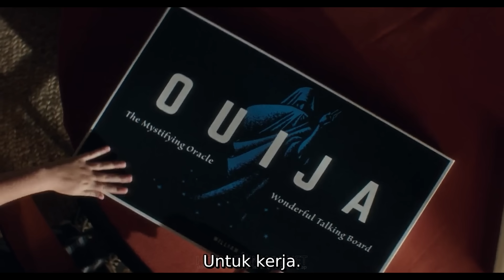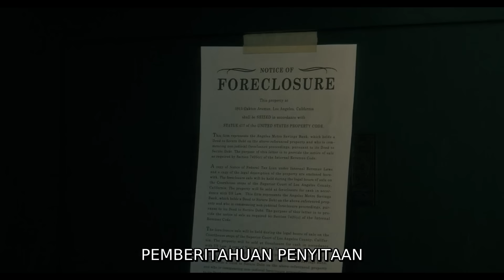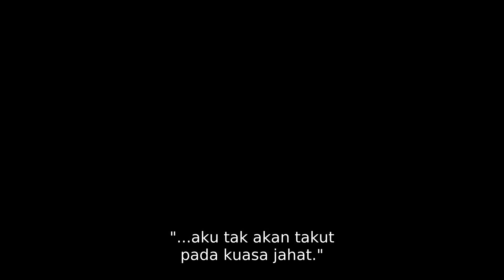CONJURING MENANGIS MELIHAT FILM INI | alur cerita film horor